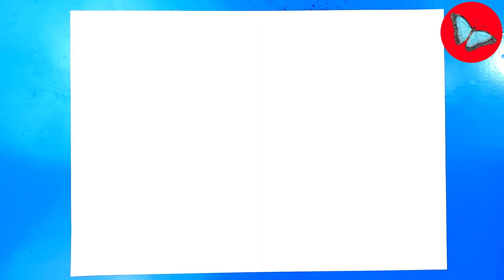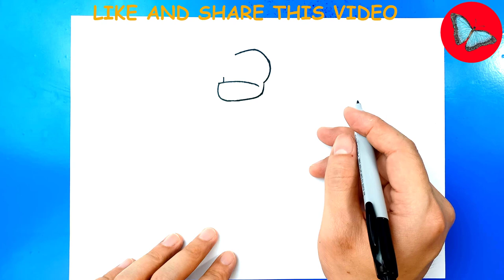How To Draw Grey Arms From Ben 10 | Drawing Animals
Learn
How To Draw Grey  Arms From Ben 10